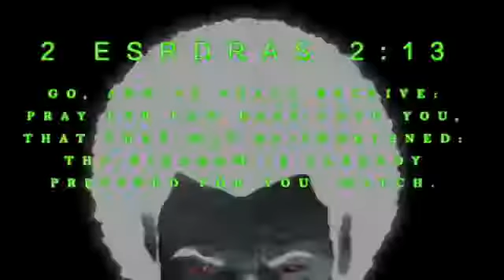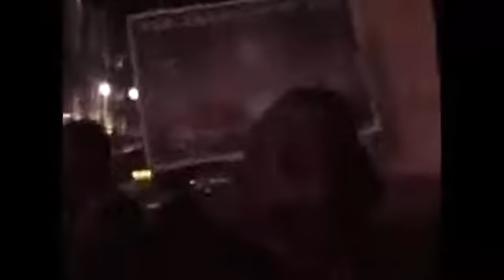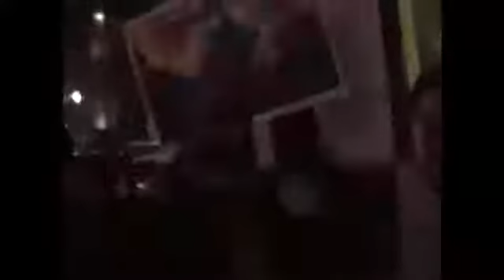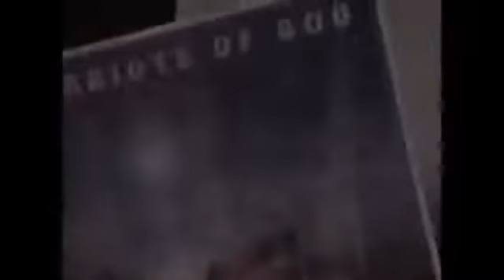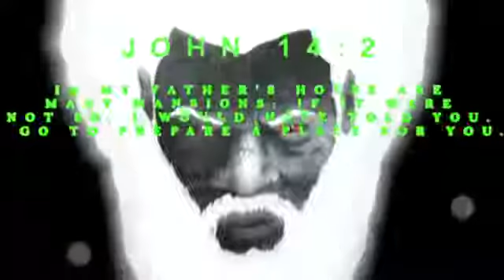The Kingdom is already prepared for you! (GMS WordOfLife)